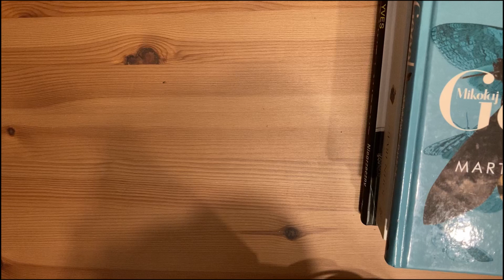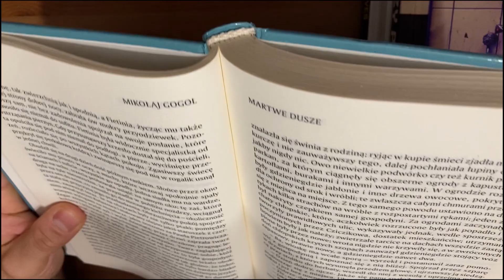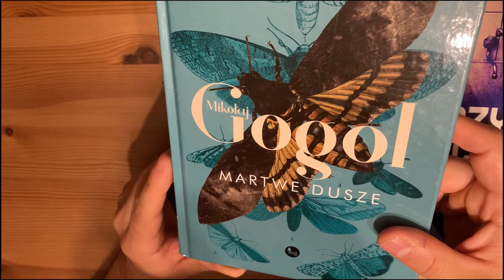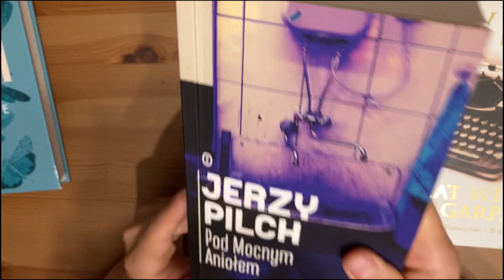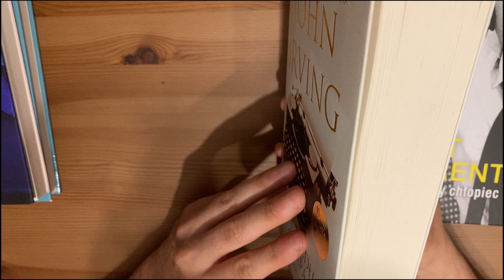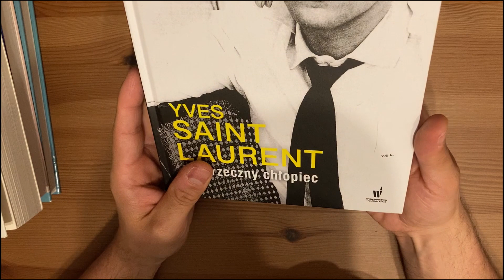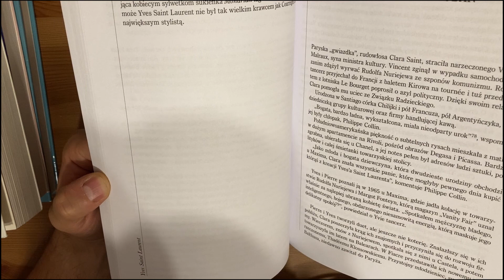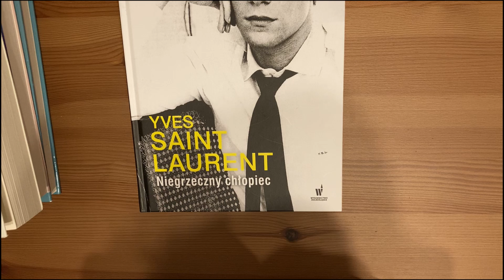BIBLIOTEKA ASMR 📚 GUM CHEWING | WET WHISPER | TAPPING ASMR PO POLSKU 📖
Zapraszam na relaksujący wieczór i dyskusję na temat kilku książek, które ostatnimi czasy wpadły w moje ręce 📚

Jeśli Ci się podobało, śmiało:

✅ Zostaw łapkę 👍
✅ Daj o sobie znać w komentarzach ☝